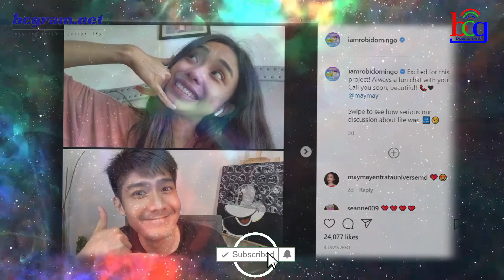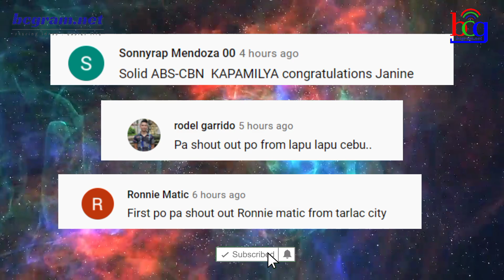BAGONG PARTNER NI PBB CELEBRITY KANYA NANG IPINAKILALA!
ogie diaz,
its showtime,
abscbn network,
noynoy aquino update today,
its showtime,
tv patrol,
kris aquino,